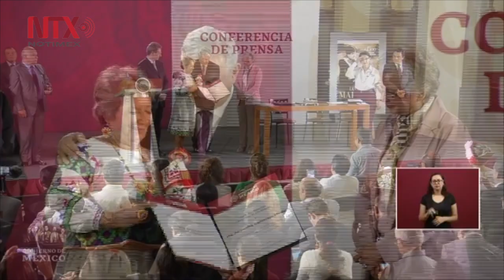Conferencia de Prensa de AMLO, 15 mayo del 2019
Al reiterar su pleno respeto a los maestros y a sus dirigentes, el presidente de la República, Andrés Manuel López Obrador, adelantó que el próximo lunes por la tarde recibirá en Palacio Nacional a dirigentes de la Coordinadora Nacional de Trabajadores de la Educación (CNTE) y del Sindicato Nacional de Trabajadores de la Educación (SNTE).